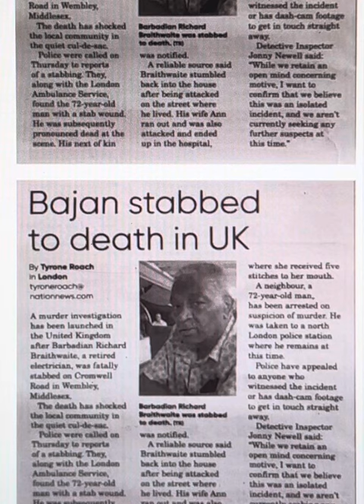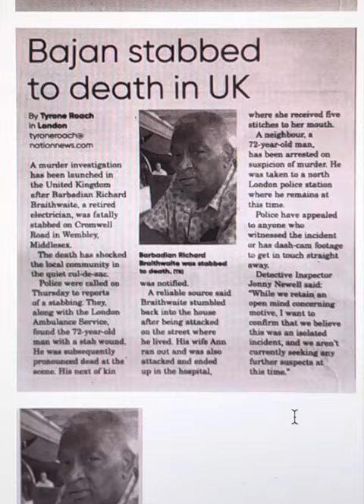Barbadian Richard Brathwaite, 72 (deceased) and his wife Ann.